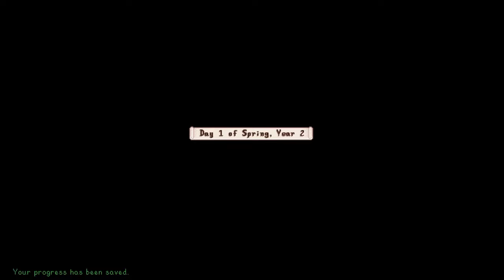Uninvited Guest Crashes Our Party – You Won't Believe Who Showed Up! | NEW Stardew Valley 1.6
Our romantic get-together took a wild turn when an uninvited guest made a surprising entrance. Hearts raced and conversations came to a halt as we tried to figure out who this mysterious intruder was!

🕊️ Only a CHOSEN Few Reads This!
For God so loved the world, that He gave His only Son, so that everyone who believes in Him will not perish, but have eternal life. -John 3 : 16

❤️ Please let me know if you like this video by giving it a thumbs up! Much love and respect.